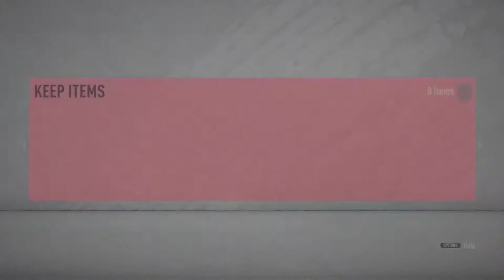Jay jay okocha Ep8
Mallow yts second channel wys
use code mallow in the fatal grips store